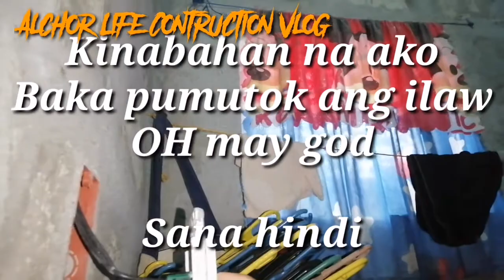Paano mag assemble ng switch outlet l How to fix the switch outlet l in the first time to make this.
Ang video na ito ay tungkol sa kung paano ko inayus ang problema sa switch outlet